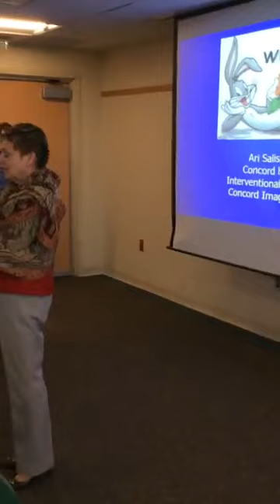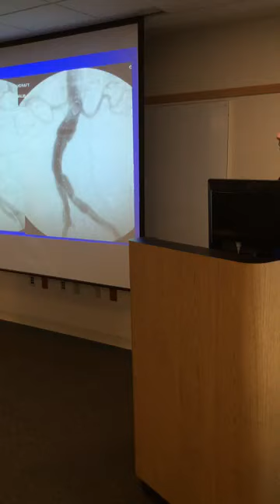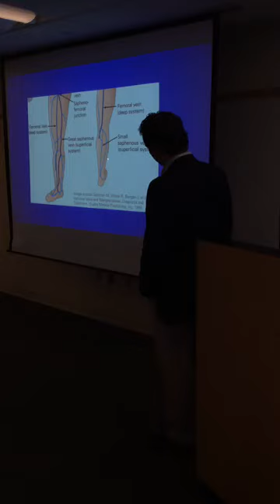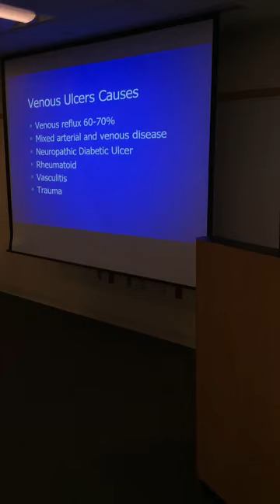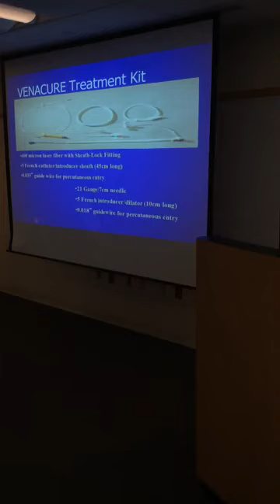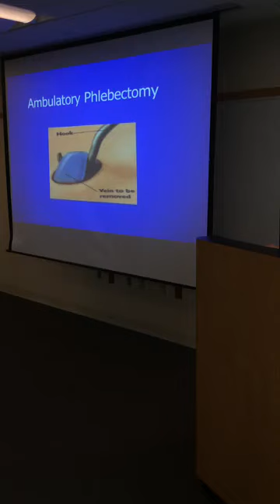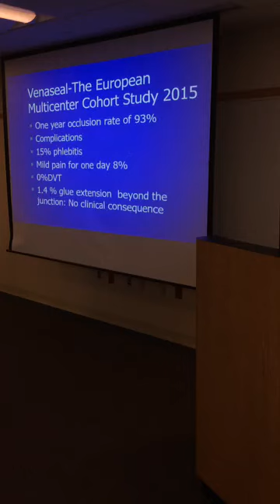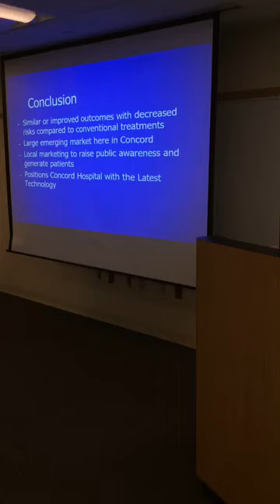Interventional Radiology: A Game Changer in Treating Varicose Veins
Dr. Ari Salis presents 'Interventional Radiology: A Game Changer in Treating Varicose Veins' at the March 2020 What's Up Doc? Donor Lecture Series.